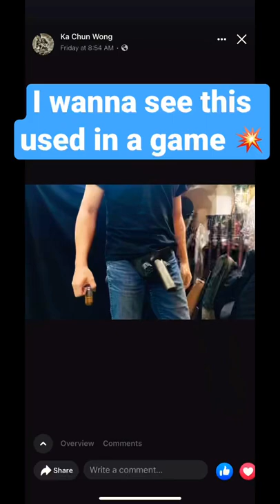That’s an interesting grenade launcher 🤔😂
This and a Master Mike grenade would be great 🤣